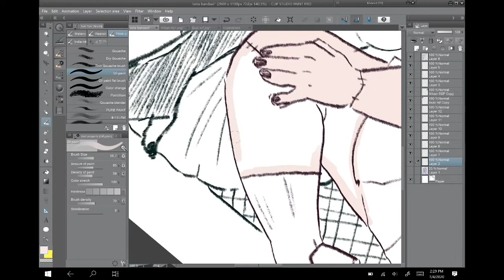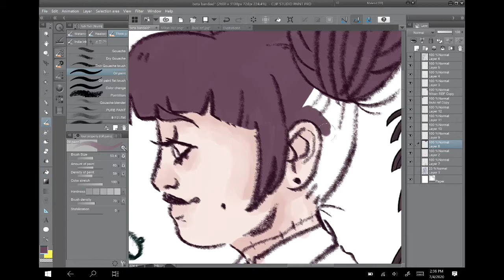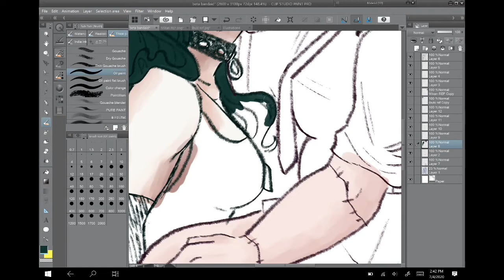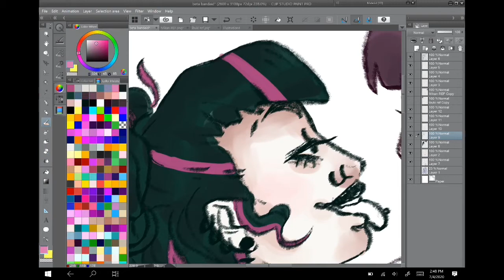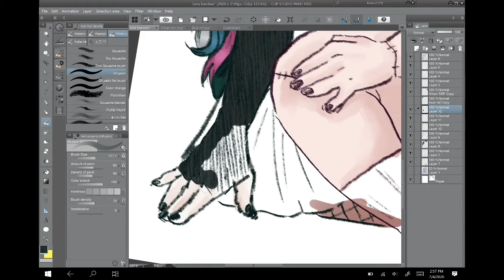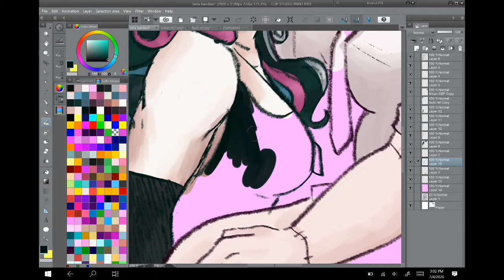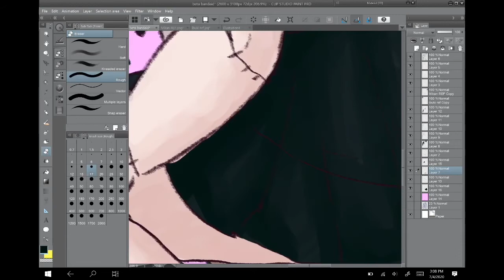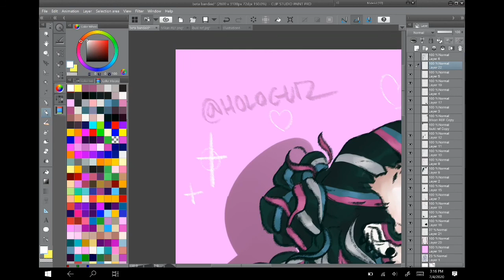beta bandaid (mikan x ibuki) danganronpa speedpaint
This is my first youtube video and speedpaint so i hope i am doing this right!! I love mikan and ibuki's beta designs so much I decided to draw them together!!